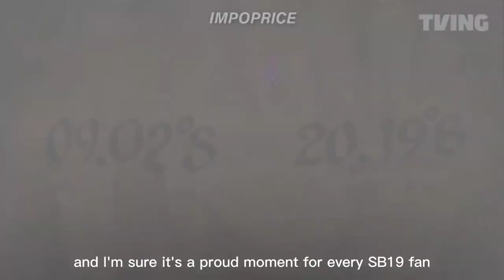WHEN SB19 OFFICIALLY DEBUT IN A KOREAN K-POP DOCUMENTARY, P-POP or K-POP?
SB19 Official Appeared in the 4th Episode of Kpop Generation, A korean docu-series aired in TVING (Online Korean Streaming Platform) about K-pop influence around the globe.

SB19 tackled why they chose Show BT Philippines as their Company and what are their main goals for joining the industry.